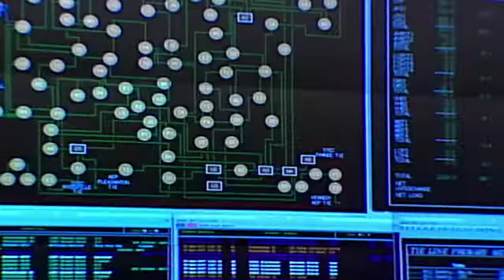Works for You - We Are CPS Energy (Customer Service)